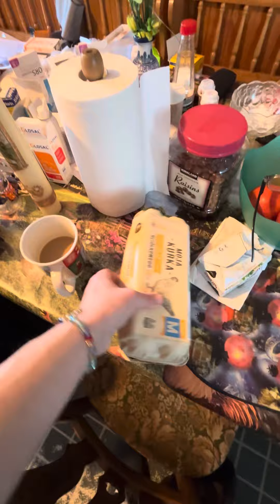🔔Padre Adam Kotas 🔔Mi abuelita👵ya está tan mejor que está pelando cebollas🧅y ayudando a🍳cocinar!✝️💖✨